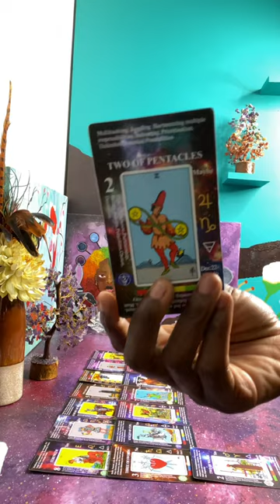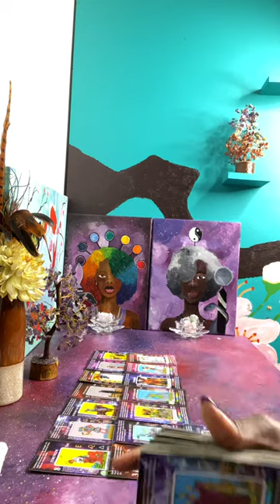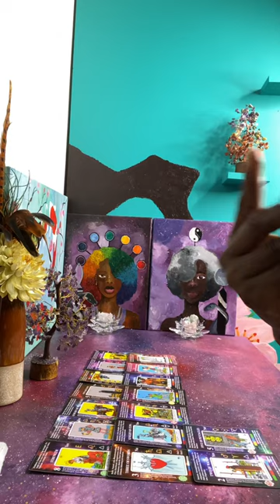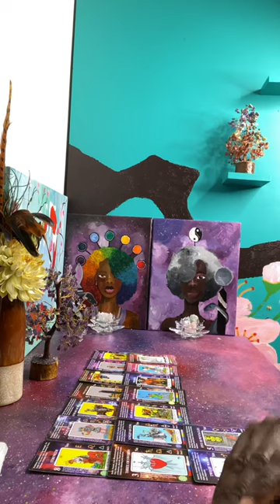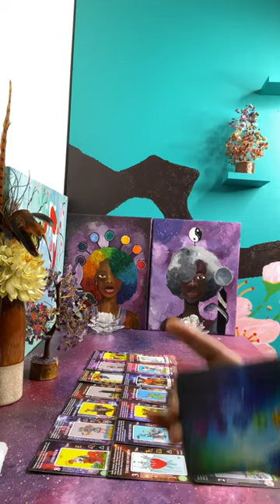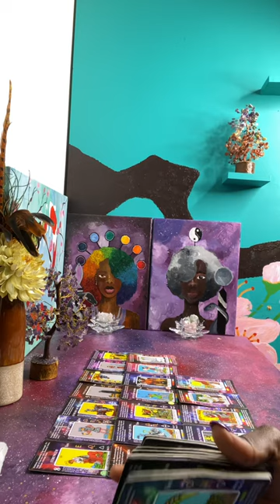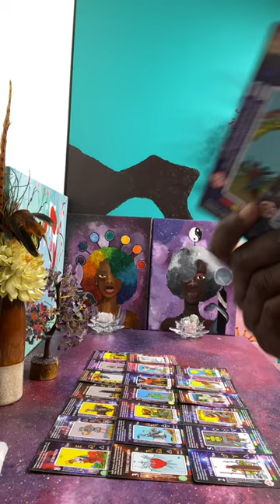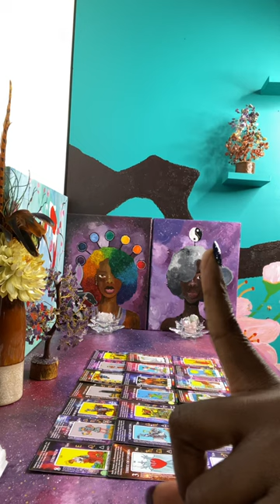If she’s a real EMPRESS then Pinocchio is a real boy😩😂